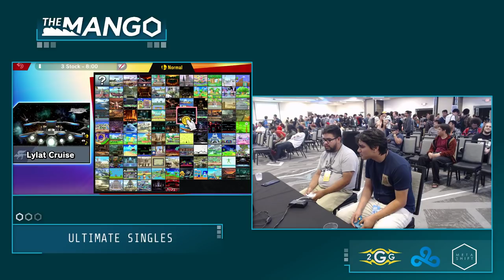The Mang0 Marksman Lucina Vs Fox16 Snake Pools Smash Ultimate